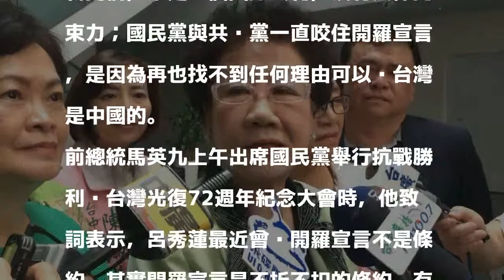呂秀蓮：開羅宣言只是新聞稿 沒拘束力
前副總統呂秀蓮。 聯合報系資料照片／記者陳秋雲攝影 分享

發表評論評論如下。